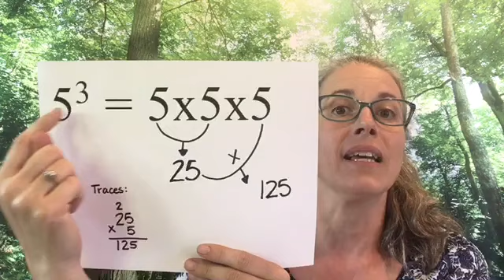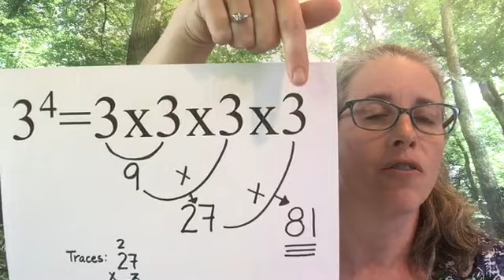École à la maison - 5e année - les exposants semaine du 1 juin 2020